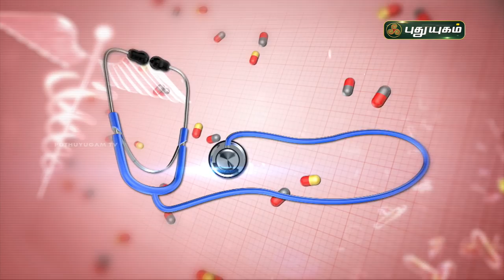கருப்பை நீர்க்கட்டிகள் (PCOS/PCOD) வராமல் இருக்க? Doctor On Call | Puthuyugam TV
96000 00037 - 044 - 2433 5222